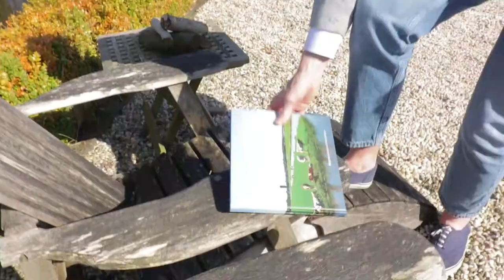Halfvrijstaand wonen met B&B aan Kwadijk 43 Kwadijk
Een prachtige buitenplaats, op korte afstand van Amsterdam!